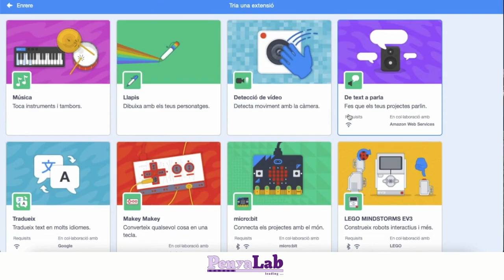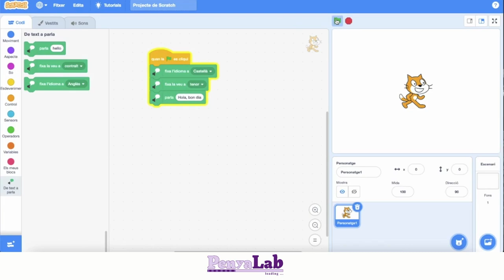Tutorials Scratch - Extensió de text a parla